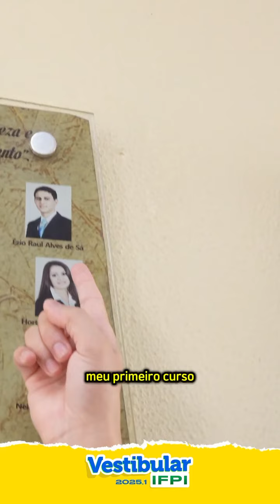Inscrições para Vestibular do IFPI encerram no domingo, 27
Você tem até domingo, 27 de outubro para se inscrever em nosso Vestibular. São 2.740 vagas, distribuídas em 19 campi do Piauí. Desse número, 1.120 vagas são para cursos de Licenciatura em Física, Química, Matemática, Biologia e Computação.

Conheça a história de Ézio Raul Alves de Sá, nosso egresso do curso de Licenciatura em Química do Campus Picos. Hoje, ele é professor do IFPI e pode compartilhar seu conhecimento e sua experiência com profissionais da área.